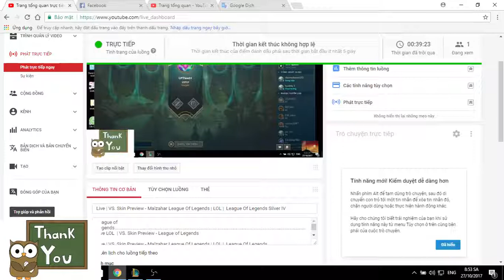manh tuong ky bi lol | League Of Legends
Live LOL  | VS. Skin Preview - League of Legends

Live | VS. Skin Preview - Malzahar League Of Legends | LOL |  League Of Legends

2017